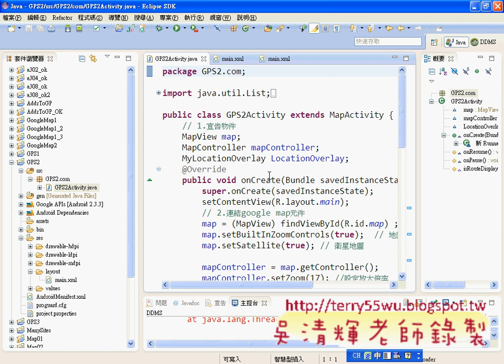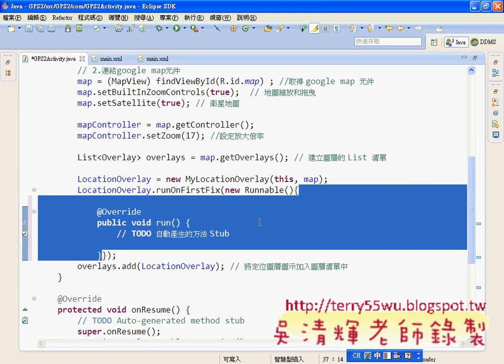06_GPS2範例MyLocationOverlay取得座標(Android進階教學 吳老師)